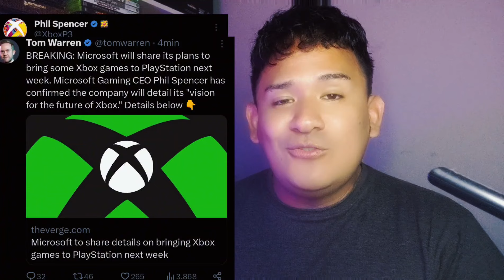PHIL SPENCER CONFIRMA XBOX SERA MULTIPLATAFORMA ❗EL FUTURO DE XBOX 🥲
Únete a este canal para el soporte y mejorar el contenido:
Quieres Apoyar de Forma DIrecta al CANAL!!

ps4 ps5 ps5 pro ps5 lite ps5 slim horizon forbidden west horizon 2 sonic 2 sonic la pelicula sonic movie sonic the movie ps4 vs ps5 ps5 vs ps4 ps plus abril ps plus ps plus extra ps plus premium nuevo ps plus playstation plus sony ps4 sony ps5 sony playstation ps now playstation now ps5 games ps4 games ps5 2022 dualsense ps5 grim fandango monkey island new monkey island monkey island 2022 xbox pc gaming game pass pc